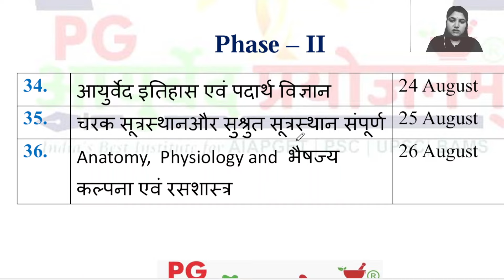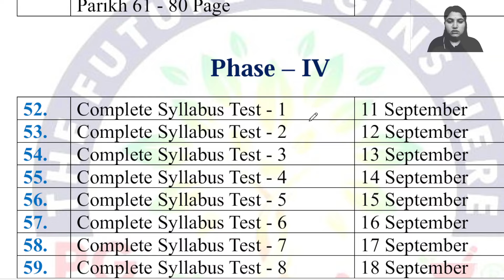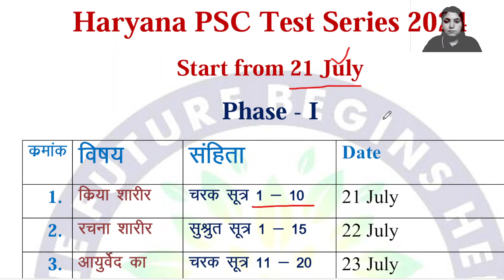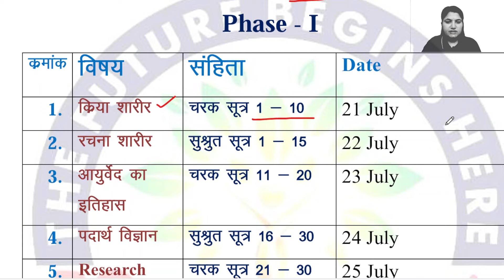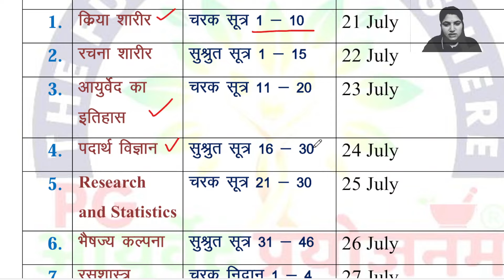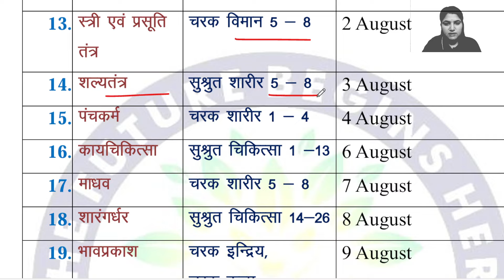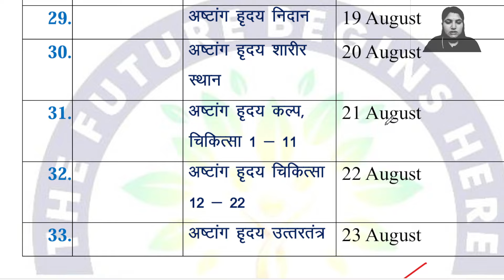Haryana PSC 60 Day's Strategy - Covered Complete syllabus 3 times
India's Best' Institute for AIAPGET | PSC | UPSC | BAMS with NExt exam | NTET for Lecturer, Reader, Proffer for Classes 2024

One Year Preparation Strategy with PG Ayurved Prayojanam

Videos link-
पारीक - 1st Page - 80 Pages Compilation

 • पारीक - 1st Page   -  80 Page Compila...
चिकित्सीय योग - Part - 1

 • चिकित्सीय योग - Part - 1  For - AIAPG...
अग्रय द्रव्य - 152 Part - 1आचार्य चरकानुसार

 • अग्रय द्रव्य  - 152  Part - 1आचार्य च...
 गर्भ की मासानुमासिक वृद्धि का तुलनात्मक अध्ययन

 • गर्भ की मासानुमासिक वृद्धि का तुलनात्...
Observational and interventional Research Part - 1

 • Observational and interventional Rese...
Teach by:
Dr Abhilasha RK Patel (MD Panchkarma)
Dr RK Patel (MD panchkarma, PhD Scholar)